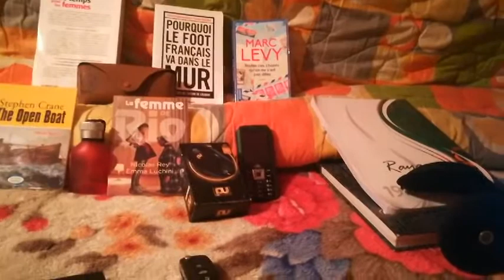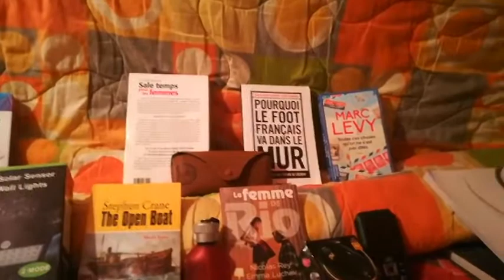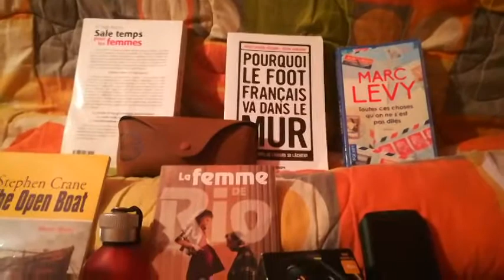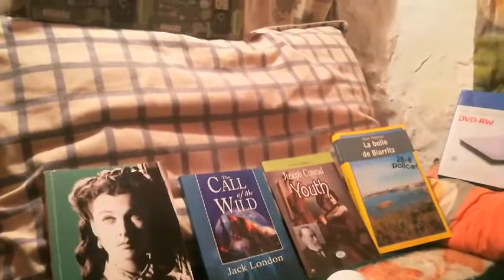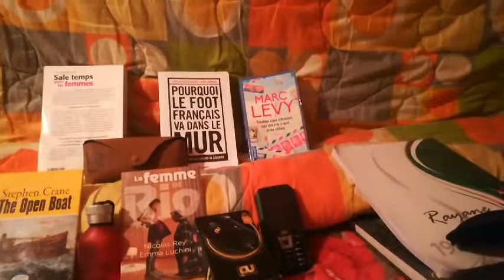؟ secularism - ما هي العلمانية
العلمانيّة (بالإنجليزيّة: Secularism) هي عبارة عن مجموعةٍ من المُعتقدات التي تُشير إلى أنّه لا يجوز أن يُشارك الدين في المجالات السياسيّة والاجتماعيّة للدول، وتُعرَّف العلمانيّة بأنّها النظام الفلسفيّ الاجتماعيّ أو السياسيّ الذي يَرفض كافة الأشكال الدينيّة؛ من خلال فصل المسائل السياسيّة عن عناصر الدين، ومن تعريفاتها أيضاً هي الآراء التي تسعى إلى استبعاد الأُسس الدينيّة عن كافة الشؤون المحليّة المدنيّة للدول.
Secularism is a set of beliefs that indicate that it is not permissible for religion to participate in the political and social fields of states. Secularism is defined as the philosophical social or political system that rejects all religious forms; By separating political issues from the elements of religion, and among their definitions also are the views that seek to exclude religious foundations from all the domestic civil affairs of states.